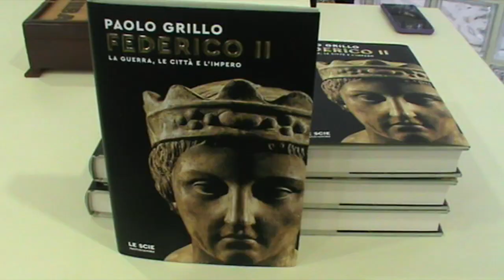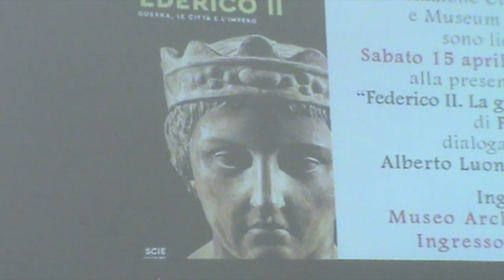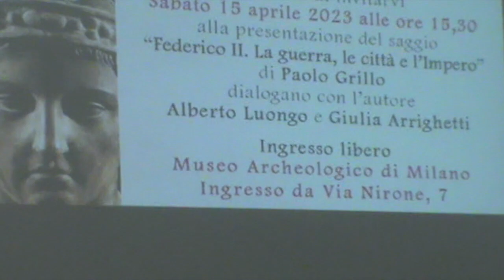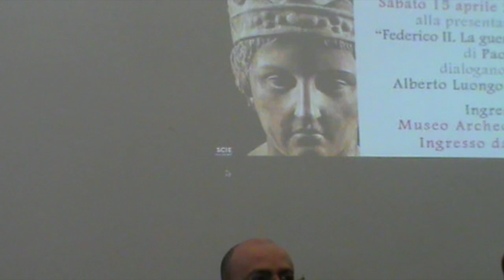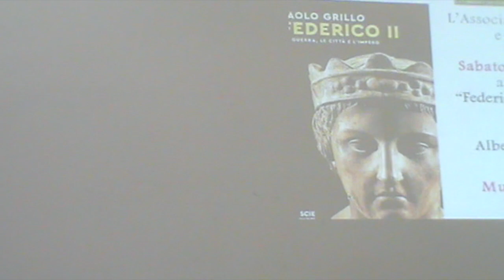Federico II, la presentazione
Video riassunto della presentazione del saggio "Federico II. La guerra, le città, l'Impero" (Mondadori, 2023) di Paolo Grillo con la partecipazione dell'autore e di Alberto Luongo e Giulia Arrighetti che si è tenuta sabato 15 aprile 2023 al Civico Museo Archeologico di Milano. Riprese di Elisabbetta Sinigaglia.